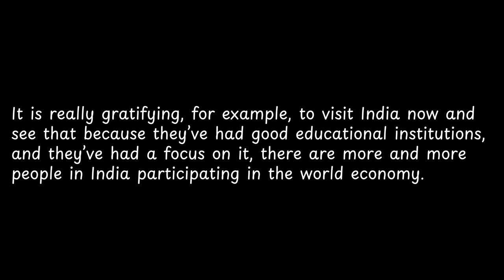It is really gratifying, for